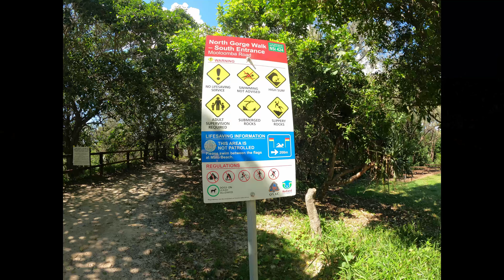Camping Stradbroke Island day 2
Just a little more exploring.